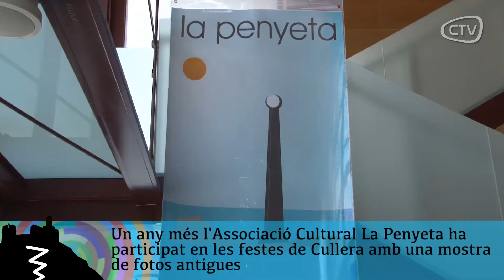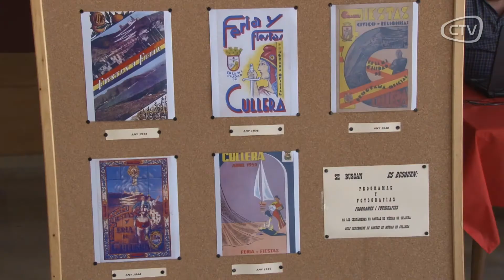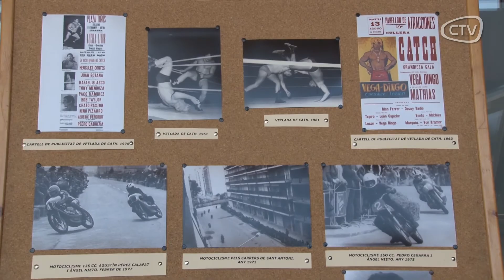EXPOSICIÓ DE L'ASSOCIACIÓ CULTURAL LA PENYETA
esta associació ha organitzat un any més una mostra de fotografies antigues a l'auditori del mercat... Més info